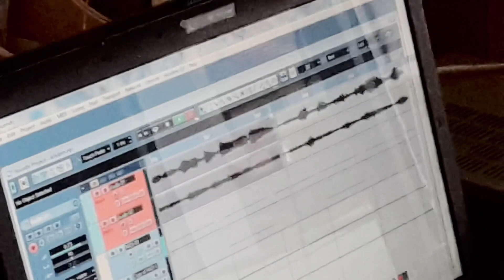Arloumben / "Recording in the small studio Winter 2019, Bern:Swiss", Epameinondas Zachos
about Arloumben("moronic tales"):  "Arloumben / "Recording in the small studio Winter 2019, Bern:Swiss", Epameinondas Zachos".:
". i don't want your kiss. i don't want your body. i don't want your rhythms. i don't want your sob. I don't want to mourn...I don't want to laugh. the only thing I want is the drink. "

the trap of alcoholism. it happens insidiously to many people: .first the pleasure. then the few moments a week. then the daily use...then the loss of interest. then the addiction. alcoholism knocked on the door and you pretend you didn't hear the knock.

Epameinondas Zachos :  Vocals, acustic Guitar
Composed by Epameinondas Zachos, Produced by Manolis Osfrantikos